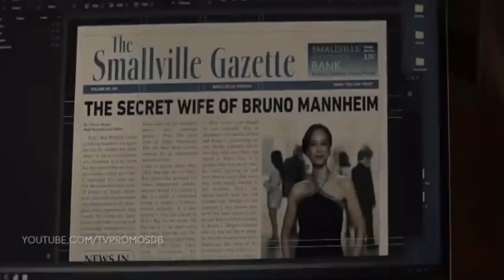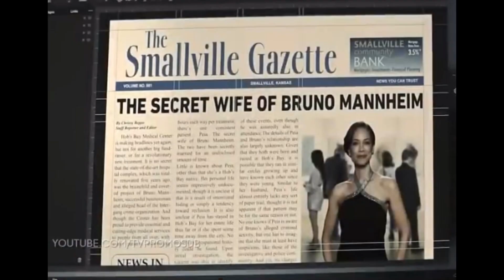Superman and Lois Season 3 Episode 8 trailer breakdown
In this video, I try my best to breakdown the trailer for Superman and Lois Season 3 Episode 8. In this video, I talked about how Jordan saved a whole bunch of firefighters from a fire. During this trailer breakdown, I mentioned that Lois might be getting close to finding out that Bruno Mannheim's wife is Onomatopoeia. In this trailer breakdown for Superman and Lois Season 9 Episode 8 I talked about how Jonathan and Jordan might get into a big argument. During this trailer breakdown, I talked about how Bruno Mannheim might try to kill John Henry Irons. In this trailer breakdown, I talked about a flashback in the trailer. In this trailer, you can see that Bruno’s wife’s illness is getting worse, and that I could mean that Bruno is gonna start to get more ruthless.